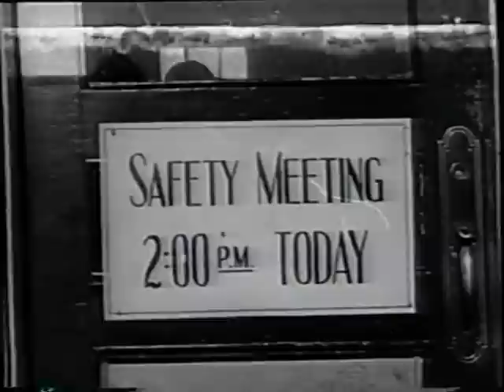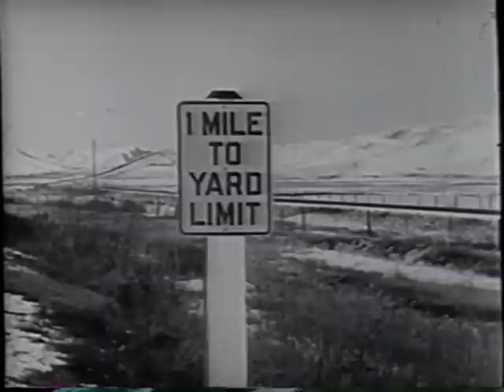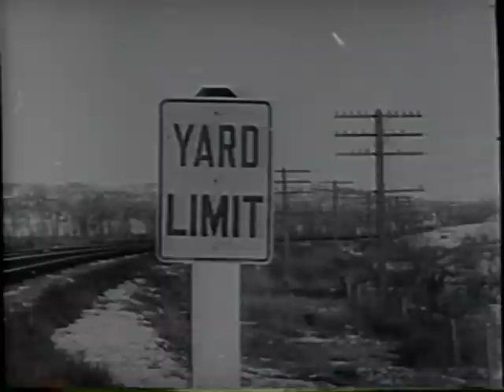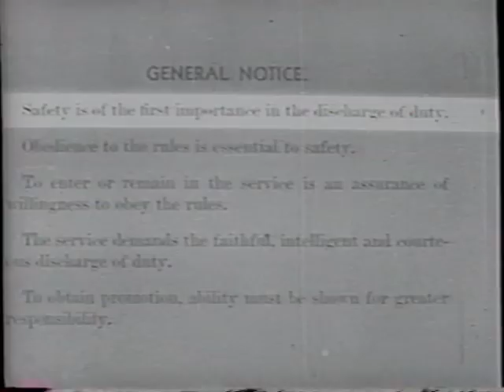"Why Risk Your Life?" -- 1940s Railroad Safety Film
This is a fantastic old steam era safety film concerning working around railroad yards and tracks -- heavy on switching operations.  Produced by the Great Northern Railway in the 1940s and probably filmed at St. Paul using actual employees.

Watch them getting on and off moving equipment, making drops, pulling pins, aligning couplers, lining switches, coupling air hoses and similar switching activities.  See what was considered unsafe THEN and what was CONSIDERED SAFE back then that is now considered UNSAFE.  Modern day railroad safety officers and trainmasters should probably NOT watch this video, lest they pass out or have a heart attack.  It's not for the faint of heart or those who never worked under the old rules and safety instructions.  LOL.

Beyond the safety aspect, the film is a wonderful insight to old railroad operations, clothing, steam locomotives, and railroad cars and equipment from log ago fallen flag railroads.